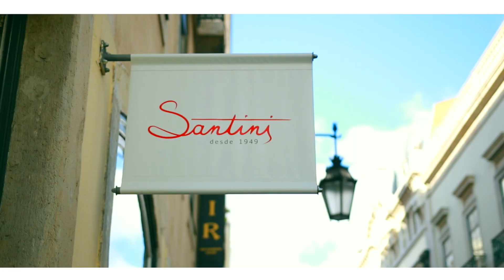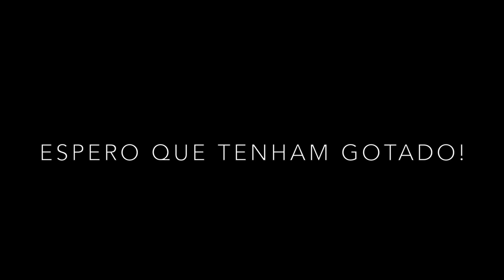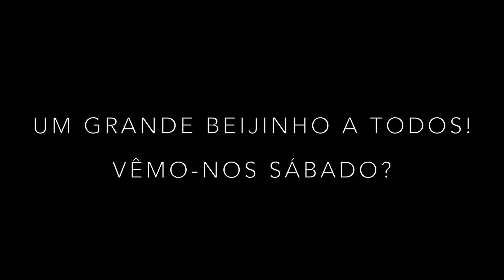Outfits Primavera 16 | A Maria Vaidosa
Verniz Azul Coleção "Amores de Verão" A Maria Vaidosa by Inocos

CAIXA POSTAL/ADRESS:
PORTUGAL,
LISBOA
APARTADO 9
EC LINDA A VELHA
2796 L. VELHA

Se viste "outifts" comenta